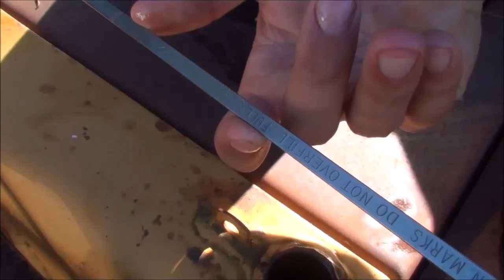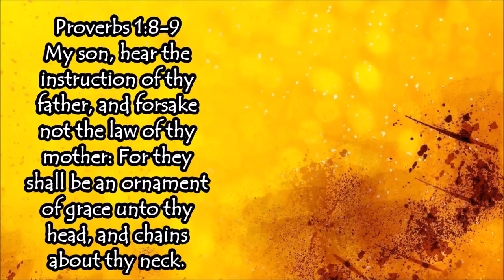Hydraulic Oil and Filter Change for Case 580E Backhoe